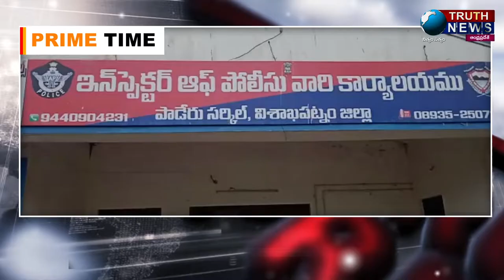పాడేరు|| అసాంఘిక కార్యక్రమాలకు పాల్పడితే క్షమించేదిలేదు - CI సుధాకర్..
@truthnewstelugu పాడేరు|| అసాంఘిక కార్యక్రమాలకు పాల్పడితే క్షమించేదిలేదు - CI సుధాకర్..